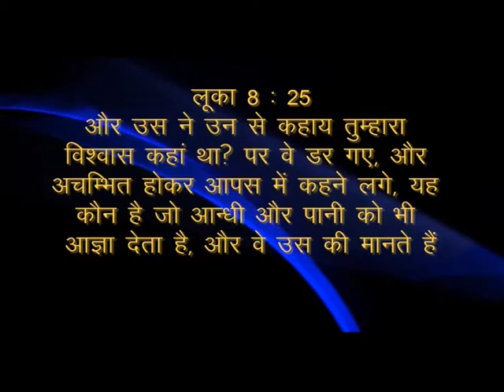Have Faith In God | Brother Renny George | Aazadi | Shubhsandeshtv